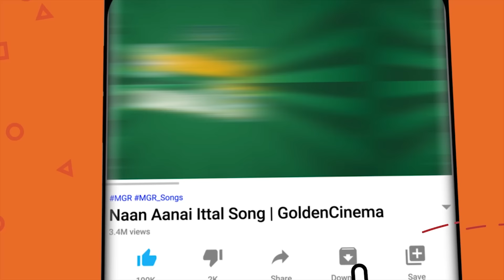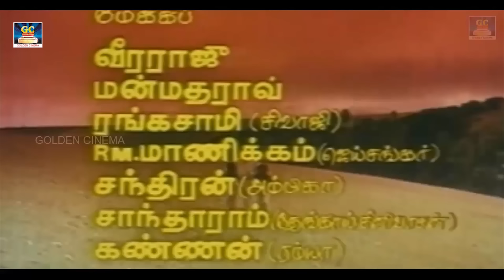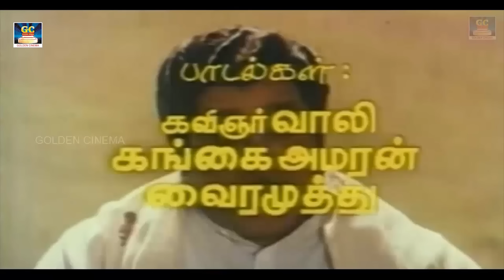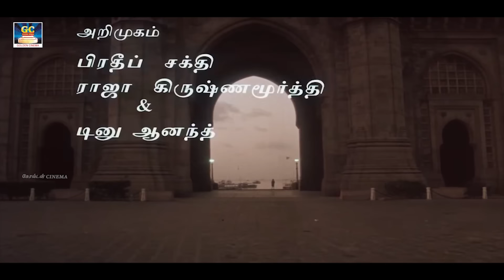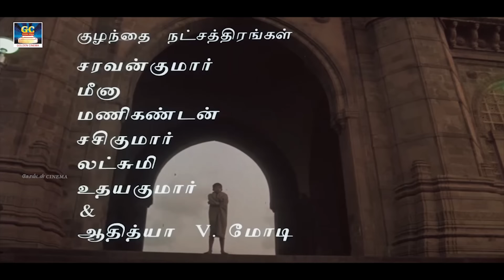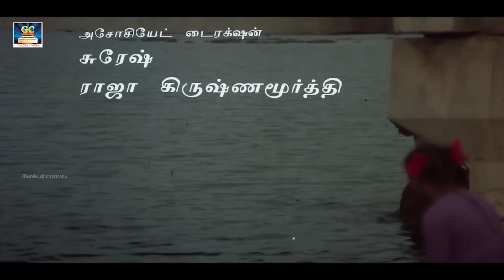இயற்கையை ரசிக்கும் இளமை இளையராஜா பாடல்கள் | Ilayaraja Ilamai Padalgal | 80s Ilayaraja Love Songs.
00:09 = Oru Koottu Kiliyaga | ஒரு கூட்டு கிளியாக
04:13 =  Thalatthe Vaanam |  தாலாட்டுதே வானம்
08:56 = Chinna Kanmanikulla Vantha | சின்ன கண்மணிக்குள்ள
13:29 = Ilamai Enum Poongatru | இளமை எனும் பூங்காற்று
17:51 = Thenpaandi Seemaiyile | தென்பாண்டி சீமையிலே
21:33 = Thendral Kaatre Konjam | தென்றல் காற்றே கொஞ்சம் நில்லு
26:21 = Neethane Nalthorum | நீதானே நாள்தோறும் (சோகம்)
31:13 = Vasanthamey Vasanthamey | வசந்தமே வசந்தமே
34:21 = Va va Anbe | வா வா அன்பே
39:20 = Oru Raagam Paadalodu | ஒரு ராகம் பாடலோடு

மனதுக்கு நிறைவு தரும் 80களில் வெளியான சுகமான பாடல்கள் | ILAYARAJA's Classic Melodies HD.